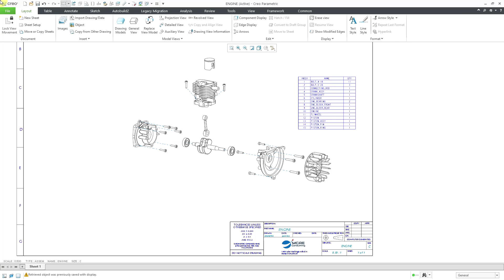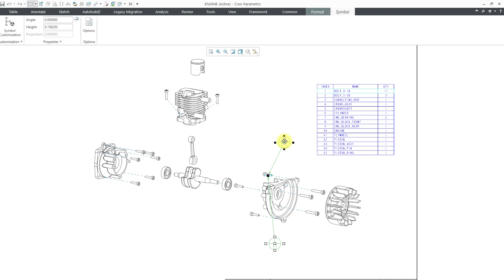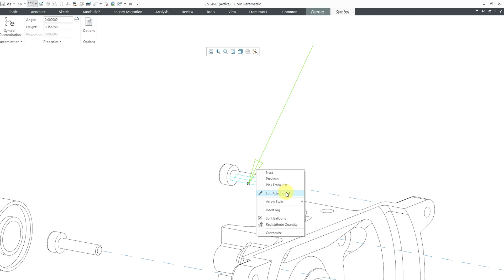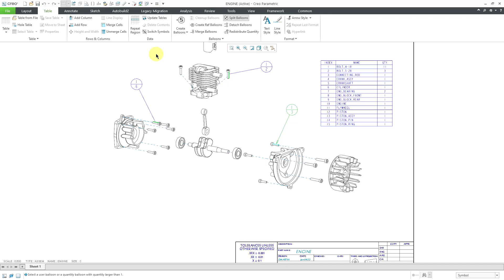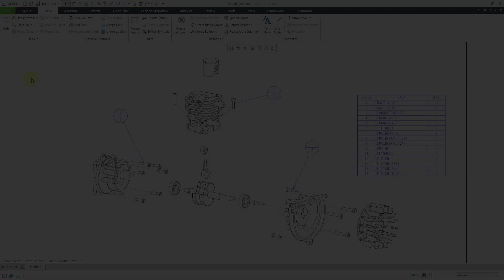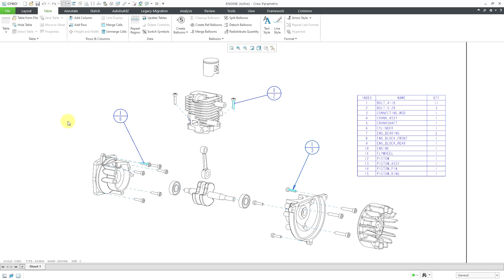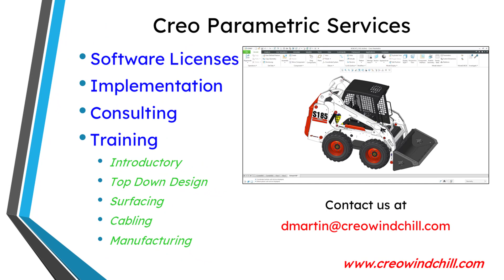Creo Parametric - BOM Balloons - Split, Merge, & Redistribute | Drawings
This Creo Parametric tutorial shows how to rearrange BOM balloon quantities using the Split, Merge, and Redistribute commands.

Thanks,
Dave